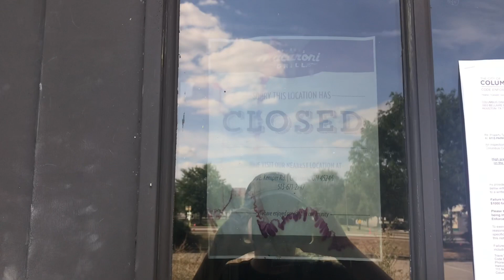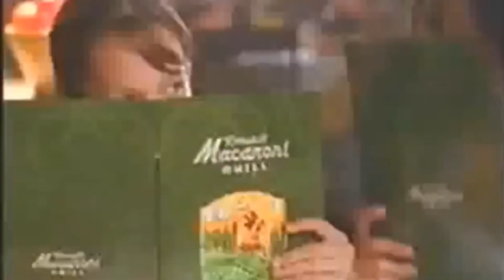Abandoned Macaroni Grill - Dublin, Ohio [DEMOLISHED]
When visiting these abandoned places always take someone with you for protection, also please don’t vandalize and tag up the places because that’s what gives Urban Explores a bad name, and It’s also disrespectful.

This Romano’s closed in 2016